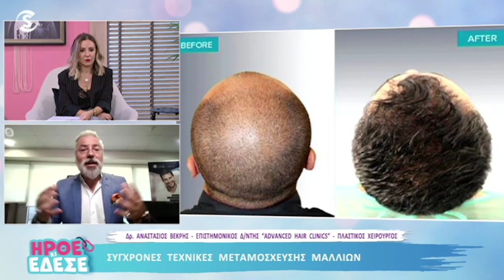Όλες οι νέες εξελίξεις στην Μεταμόσχευση Μαλλιών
Ο Δρ. Αναστάσιος Βεκρής, Πλαστικός Χειρουργός και μέλος της ISHRS (International Society of Hair Restoration Surgery), επιστρέφοντας από το  32ο ISHRS παγκόσμιο συνέδριο στην Αμερική, βρέθηκε καλεσμένος στην εκπομπή "Ήρθε Κι Έδεσε" στο Sigma tv και μίλησε για όλες τις νέες μεθόδους και εξελίξεις σχετικά με την εμφύτεση μαλλιών.

AΘΗΝΑ: Κωνσταντίνου Βεντήρη 5 📞 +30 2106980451
ΚΗΦΙΣΙΑ: Λεωφ. Κηφισίας 252Α 📞 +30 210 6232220
ΓΛΥΦΑΔΑ: Δημάρχου Αγγέλου Μεταξά 39 📞 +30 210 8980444
ΠΕΡΙΣΤΕΡΙ: Παναγή Τσαλδάρη 16 📞 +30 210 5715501
ΠΕΙΡΑΙΑΣ: Αγίου Κωνσταντίνου 13 📞 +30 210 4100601
ΘΕΣΣΑΛΟΝΙΚΗ: Τσιμισκή 17 📞 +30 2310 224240
ΠΑΤΡΑ: Ρήγα Φεραίου 98-100 📞 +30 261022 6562
ΚΑΛΑΜΑΤΑ: Αριστομένους 79-81, 📞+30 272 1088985
ΛΑΡΙΣΑ: Ρούσβελτ 2 & Κύπρου 📞 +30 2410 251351
ΙΩΑΝΝΙΝΑ: Οπλαρχηγού Πουτέτση 9 📞 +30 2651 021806
ΗΡΑΚΛΕΙΟ ΚΡΗΤΗΣ: Λασιθίου 27 & Πλατεία Κορνάρου 📞 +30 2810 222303
ΛΕΜΕΣΟΣ - ΚΥΠΡΟΣ: Γεωργίου Γρίβα Διγενή 2 📞 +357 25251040
ΛΕΥΚΩΣΙΑ - ΚΥΠΡΟΣ: 28ης Οκτωβρίου 1 & Γεωργίου Γρίβα Διγενή 📞 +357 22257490